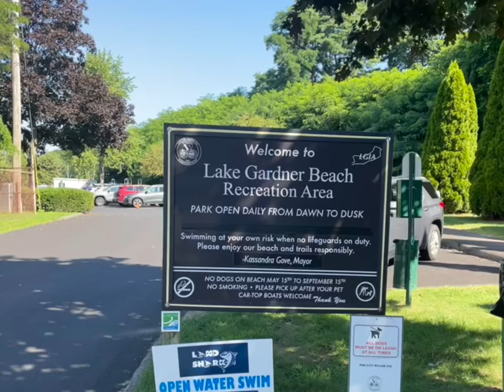Land Shark 2.4 Mile Swim 2023